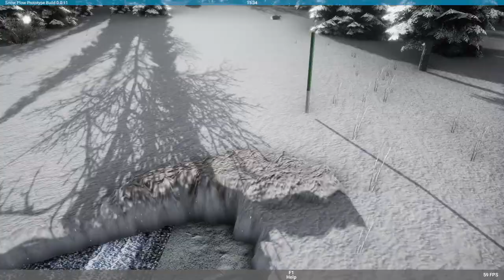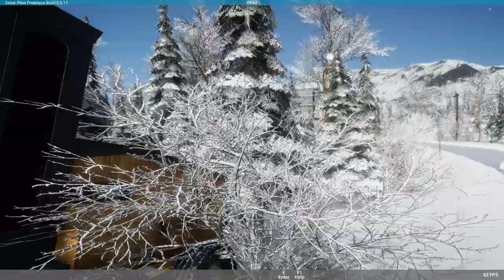WORST SNOW PLOW DRIVER IN HISTORY - SNOW PLOW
Today we plow some snow and break some things! Note this game is still be made! But the way things look its going to be a great game!!

Media Sites:
Youtube: The Ghost - Elite Rejects
TikTok: Pink Owl & The Ghost